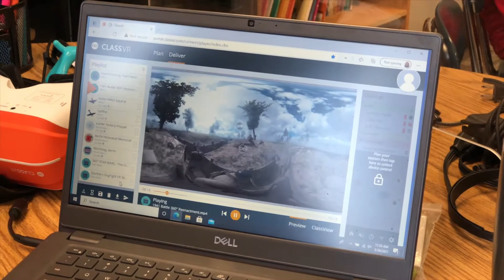Virtual Reality in the Classroom - Tannahill Intermediate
Tannahill Intermediate fifth graders use virtual reality googles to get an up close and personal view of what they’re studying in social studies. Funded by an innovative grant from the White Settlement ISD Education Foundation, the VR goggles allow students to go anywhere in the world and explore historical events like Pearl Harbor and World War II through videos, 3D images and virtual tours.